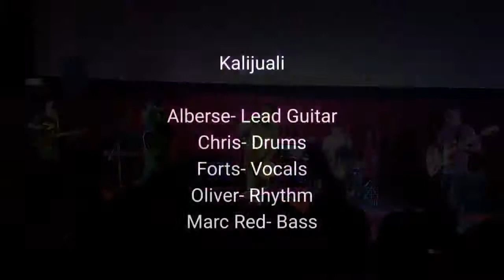Deep Inside - Incubus (cover) - Kalijuali